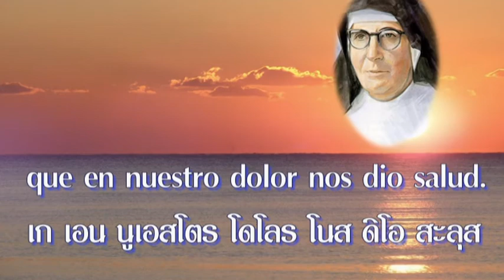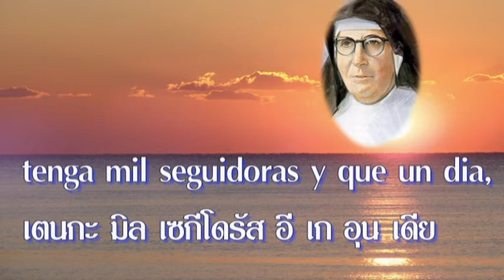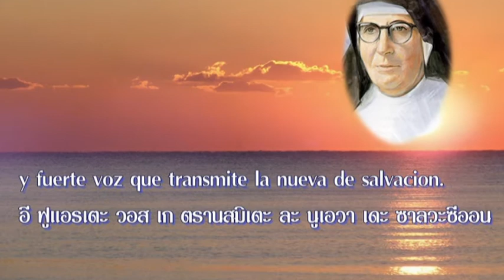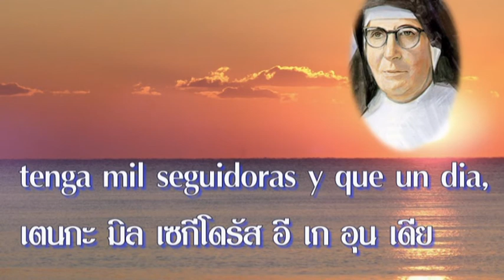Sor Maria Troncatti